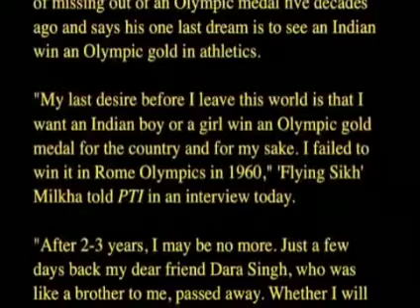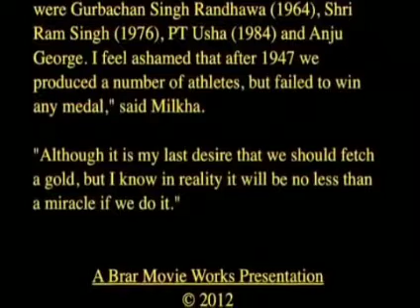Milkha Singh Last olympic race| RIP Milkha singh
Milkha singh rome olympic race video

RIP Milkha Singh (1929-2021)